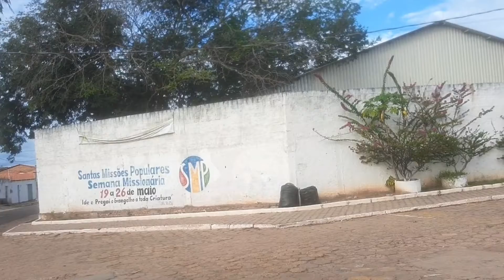Paróquia Sagrado Coração de Jesus. Amarante MA.